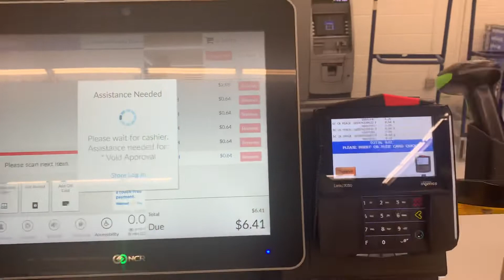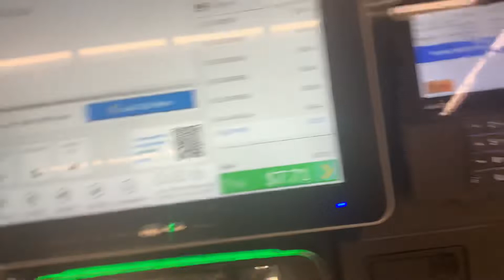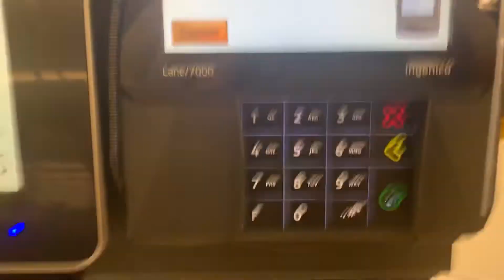Walmart self checkout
Recorded yesterday after we went to Walmart we wanted to go to are McDonald’s in bethel park but it was closed so we went to the west mifflin McDonald’s it was open 24 Hours but for some reason it was closed so we went to sheetz in bethel park pa to get some food 🥘🍱🍲